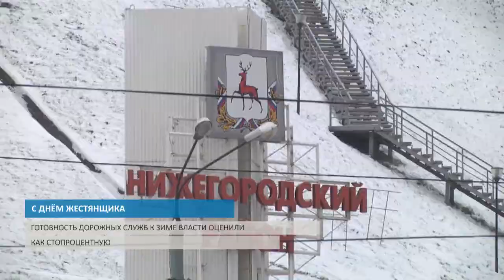С ДНЁМ ЖЕСТЯНЩИКА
Власти и автовладельцы не сходятся во мнении относительно готовности дорог к зиме.

Власти и автовладельцы Нижнего Новгорода не сходятся во мнении относительно готовности дорог к зиме. Снегопад, прошедший в минувшую пятницу, стал причиной километровых пробок и массовых аварий. Власти утверждают, что дорожные службы перешли на зимний режим работы, техника и персонал готовы к непогоде. Автовладельцы массово меняют резину и боятся повторения "дня жестянщика".